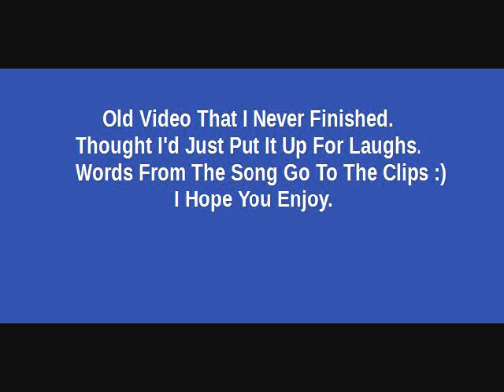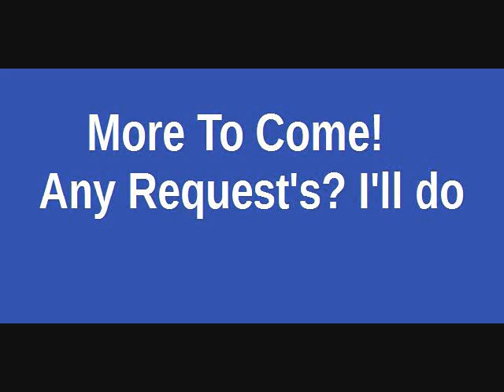One Direction!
One of my 1st vids. that I didnt finish T__T sowy.. ENJOY!
Song By One Direction "WMYB"